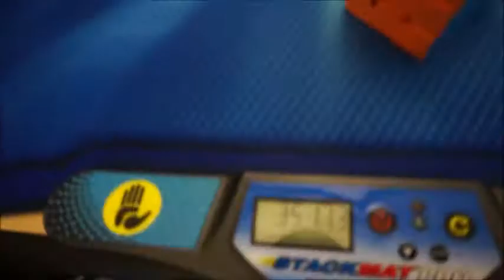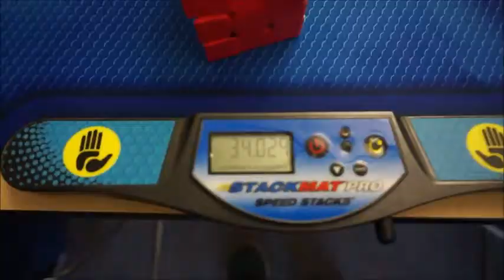WESTON SPRING 2017!! | Peter Morganelli